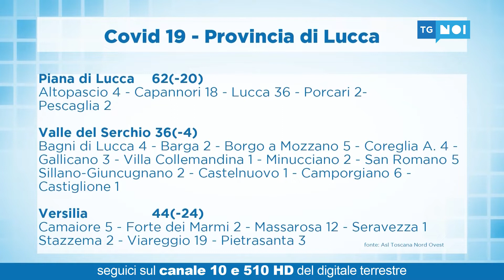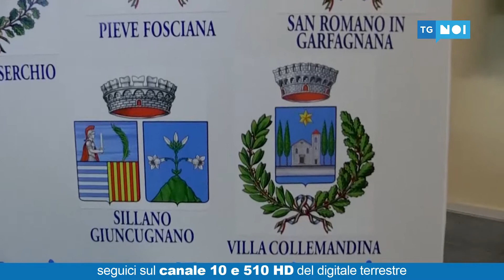Tg Noi Cronaca | 28/10/20